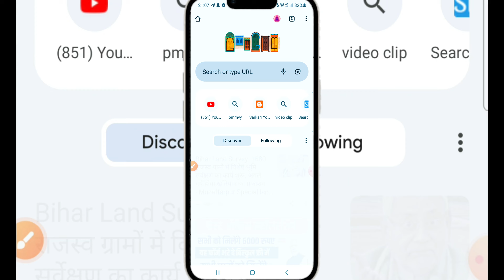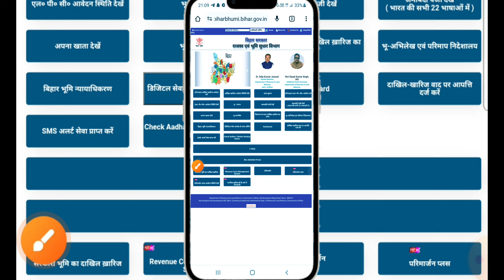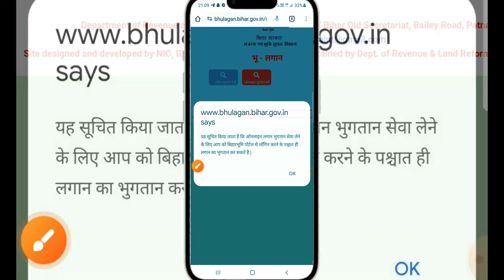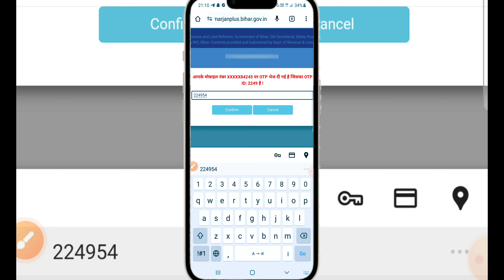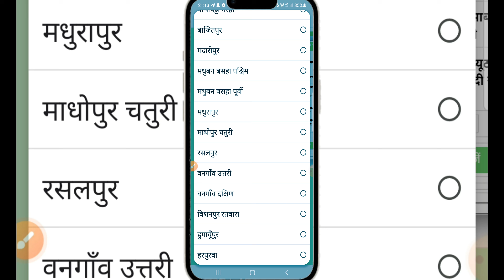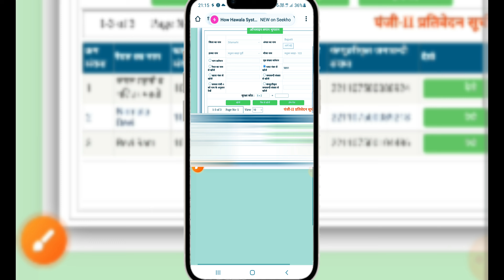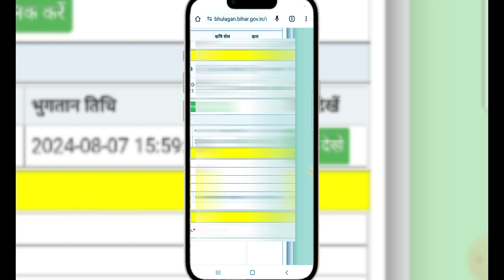जमीन का पुराना रसीद ऑनलाइन निकाले | Jamin Ka Rasid Download Kaise Karen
🎥About This Video- Friends in this video we have told how you can download the receipt of your land from your mobile sitting at home . If you know the account number and khesara number of your land, then you can get your land or receipt.

Ummeed Hai Apko Ye Video Bahut Hi Jyada Pasand Aayega .

owner.

jamin ka rasid kaise nikale mobile se
zameen ka rasid kiske naam se khata hai
land rasid kaise nikale
khet rasid online kaise nikale hain
jamin ka rasid download kaise kare bihar
jamin ka rasid kaise kata jata hai bihar online